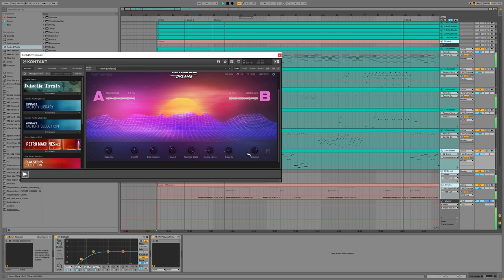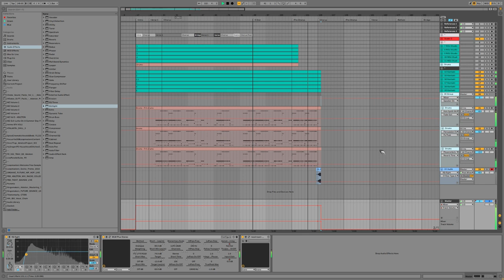YTG | Electronic | Royalty free + MIDI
BPM 149 - Bb Minor - Electronic